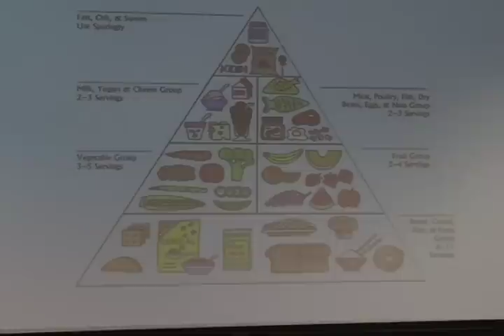OSU Mini-Medical School for Kids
Medical students with the Oklahoma State University -- College of Osteopathic Medicine Pediatrics Club host their annual "Mini-Medical School for Kids" for children at a local elementary school.

Bihn Phung, D.O., a 2010 graduate from OSU-COM, started the annual event during his second year in medical school as a way to inspire healthy choices for kids.